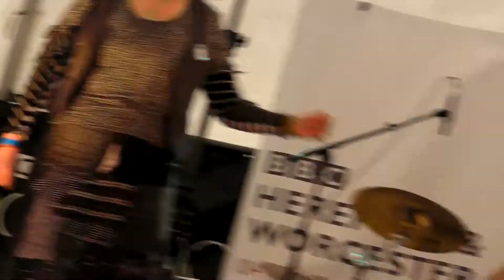7shades - Strangled (live at Wychood festival - 31st May 15)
Part 1 - 7shades performing 'Strangled' on the Hobgoblin stage at the Wychwood festival in Cheltenham on Sunday 31st May 15.